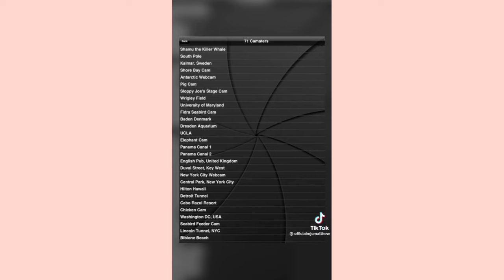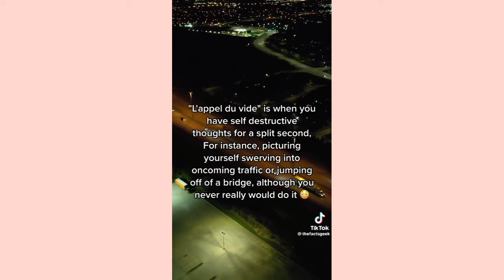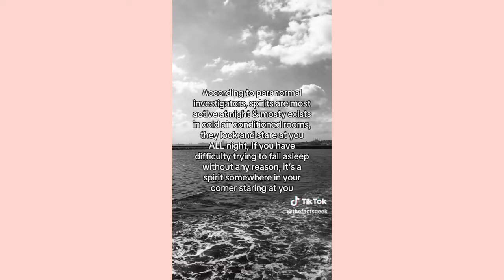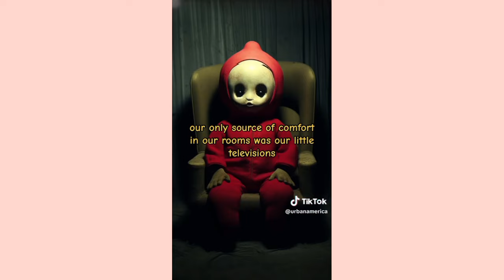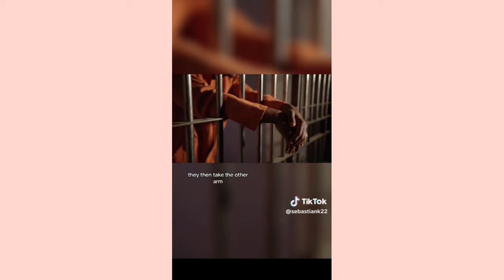Random Scary videos.A case with the most insane twist you've ever over Heard Documentary